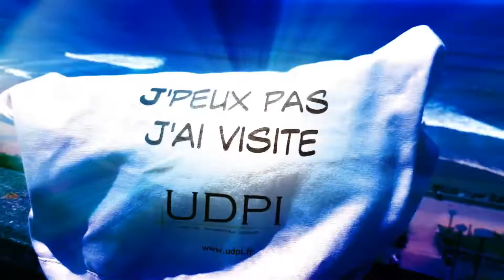UDPI en visite sur BIARRITZ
- Commerçants des Halles de Biarritz

- Fanny
Service Location

- Léa
Montage

Agence UDPI
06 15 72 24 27